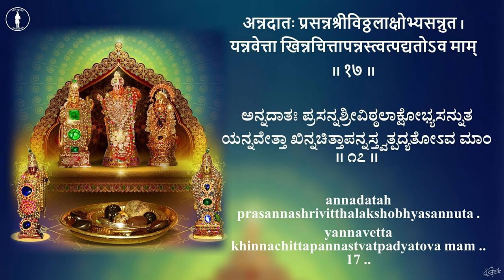Ashtavimshati Murti Stuti | Venugopal Khatavkar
Sri Satyasandha Teertha virachita 'Ashtavimshati Moorti Stuti'

Prime music: